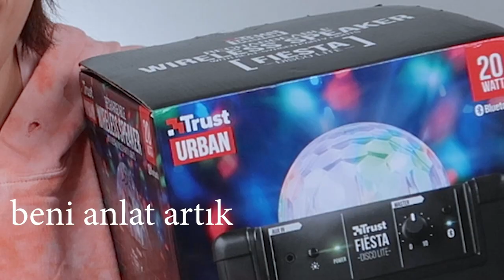Kablosuz Disko Işıklı Hoparlör İncelemesi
Selam! Bu ürün incelemesi videosunda; Trust markasının Fiesta Disco ürününü inceledim. Kablosuz olarak hem bluetooth hem de aux kablosuyla kullanabiliyorsunuz. Aynı zamanda, Ultimate Ears Wonderboom hoparlörüyle de ses kalitesini kıyasladım. Bu kadar şeyi nasıl bu kadar kısa bir video'da yaptım, ben de bilmiyorum...